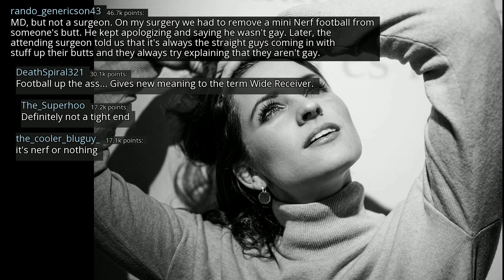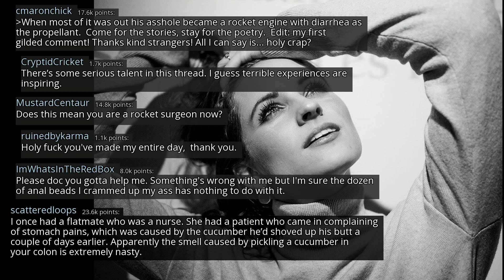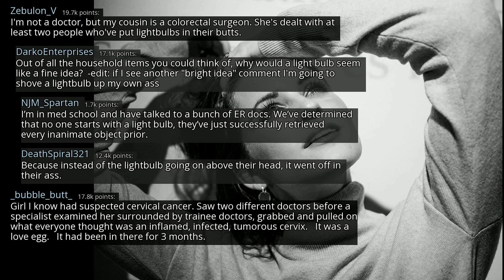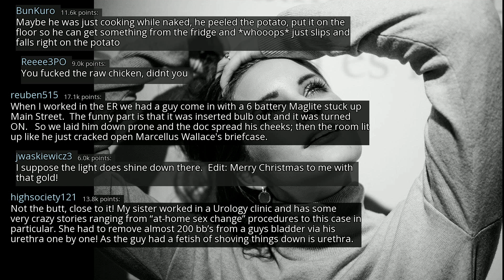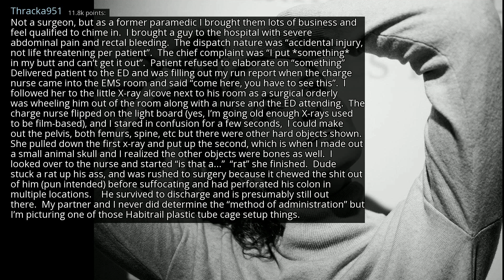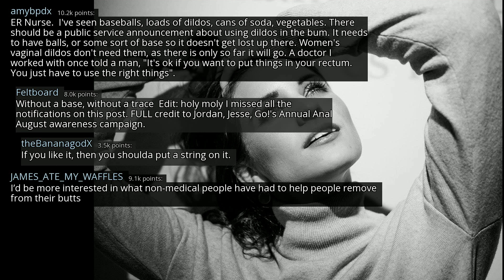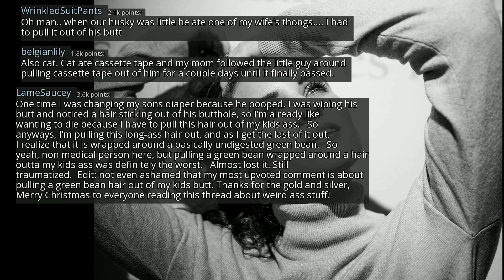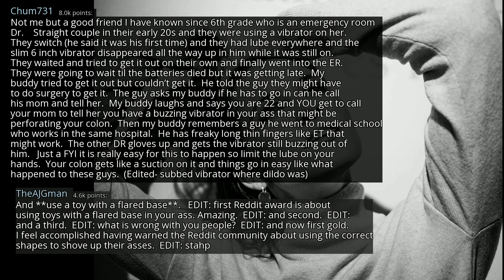Surgeons of reddit, what’s the weirdest object you’ve had to remove from someone’s butt?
r/AskReddit
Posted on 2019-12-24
0:00-2:58 [No Copyright Music] FREE Hip-hop Instrumental Rap Beat (Copyright Free) Music By Yakuzee Beatz
2:58-5:55 [No Copyright Music] Chill Lofi Hip-Hop Instrumental (Copyright Free) Music By LAKEY INSPIRED
5:55-8:42 [No Copyright Music] Chill LoFi Hip Hop Beat FREE (Copyright Free) Music LAKEY INSPIRED
8:42-12:58 [No Copyright Music] Wonder - Chill LoFi Hip-Hop Beat FREE (Copyright free) Music By LAKEY INSPIRED
12:58- [No Copyright Music] Chill Soul Rap Instrumental LoFi Hip-Hop Beat (Copyright free) Music By Nkato